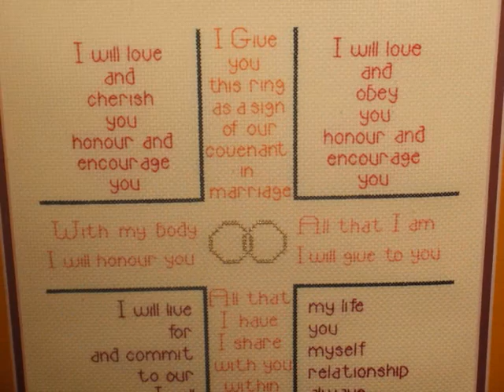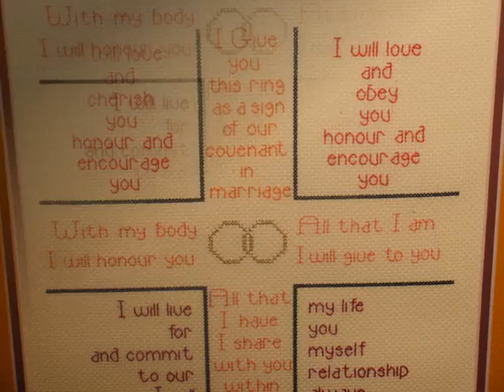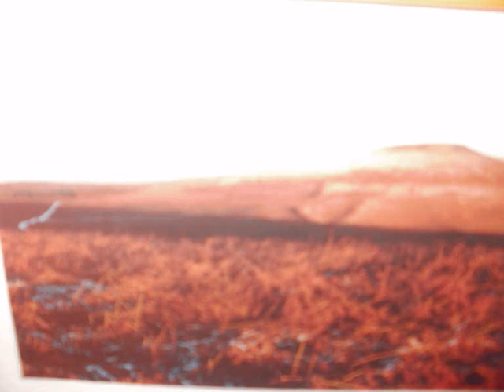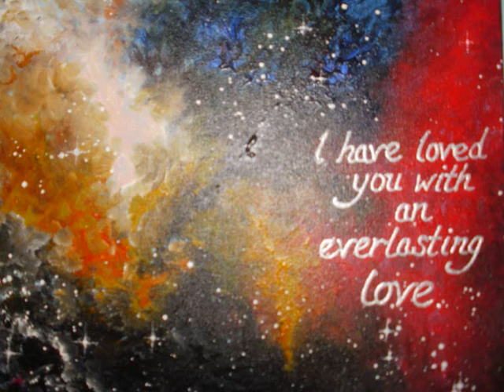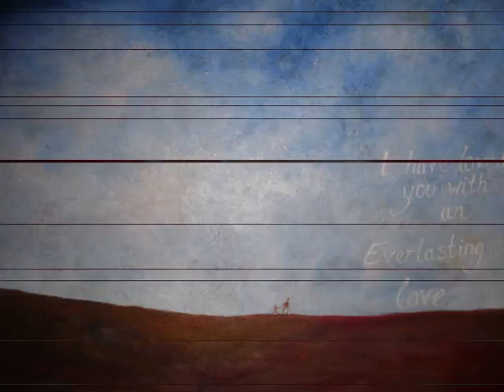'Berlin' composed by Fraser Allibone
Contemporary Jazz original recorded on Akai EWI 4000s and Roland Sonic Cell with Matt Traum patch and Cakewalk recording software.